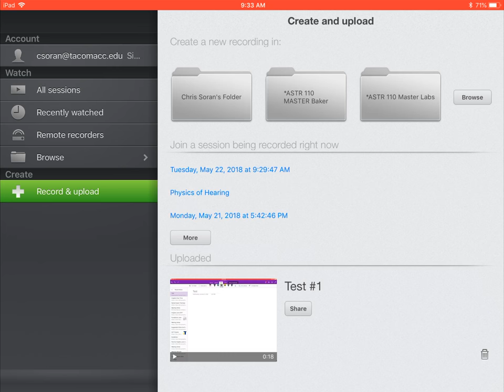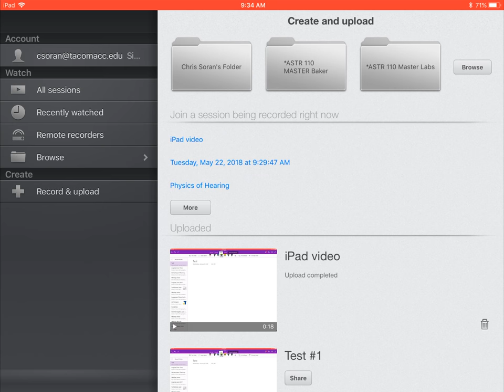Recording Screen on iPad and Uploading to Panopto